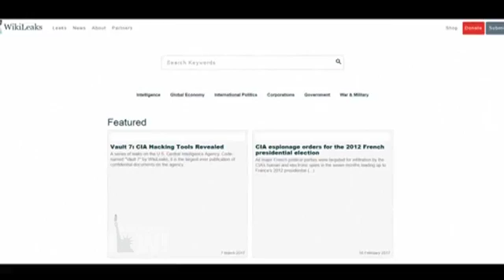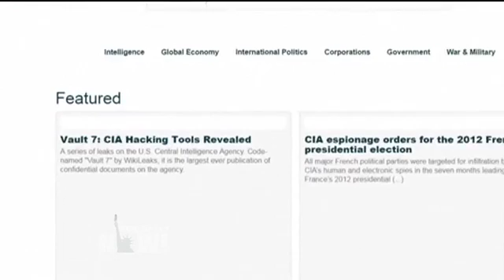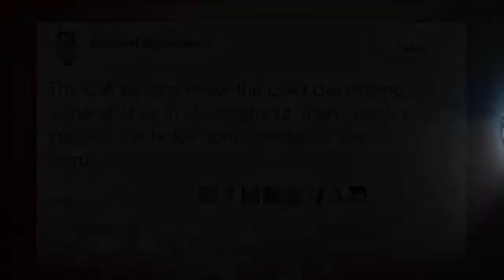WikiLeaks Publishes Thousands of Alleged Secret CIA Documents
- WikiLeaks has published what it says is the largest leak of secret CIA documents in history. The thousands of documents, dubbed "Vault 7," describe CIA programs and tools that are capable of hacking into both Apple and Android cellphones. By hacking into entire phones, the CIA is then reportedly able to bypass encrypted messenger programs such as Signal, Telegram and WhatsApp, although—contrary to many news reports—the documents do not show the CIA has developed tools to hack these encrypted services themselves. The documents also outline a CIA and British intelligence program called "Weeping Angel," through which the spy agency can hack into a Samsung smart television and turn it into a surveillance device that records audio conversations, even when it appears to be off. Other documents describe ways to hack into Skype, Wi-Fi networks, PDFs and commercial antivirus programs. The leak also shows the CIA has reportedly looked for ways to hack into cars and trucks, which WikiLeaks said "would permit the CIA to engage in nearly undetectable assassinations."